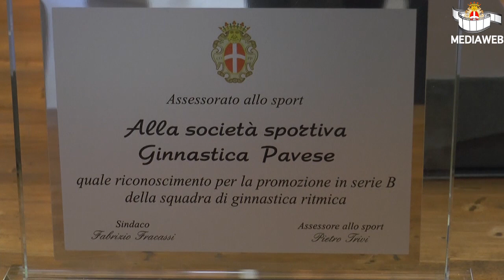Premiazione Società Sportive Pavesi - 2021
Premiate le Società che per meriti sportivi hanno ottenuto ottimi risultati nel corso dell'anno  ne parlano l' assessore allo Sport Pietro Trivi con Giorgio Benaglia Presidente della Pavia Academy, Marchesi Marzia e Marini Maria Cristina della Società Ginnastica Pavese